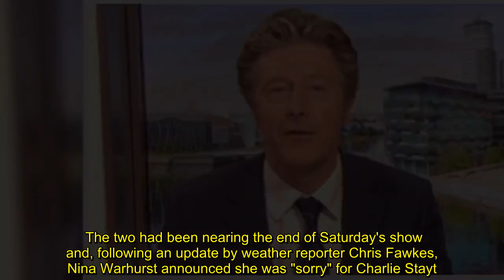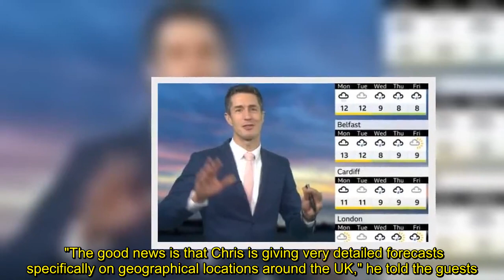BBC Breakfast host issues apology after Charlie puts co-star 'on spot'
The two had been nearing the end of Saturday's show and, following an update by weather reporter Chris Fawkes, Nina Warhurst announced she was "sorry" for Charlie Stayt. Throughout the BBC Breakfast instalment, Charlie had been putting Chris "on the spot" ahead of his forecasts and Nina felt she h